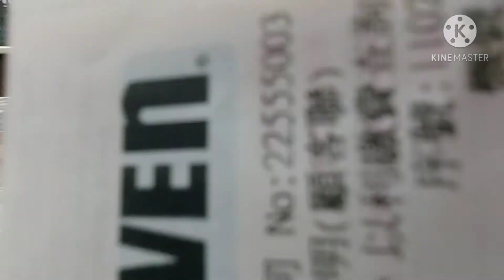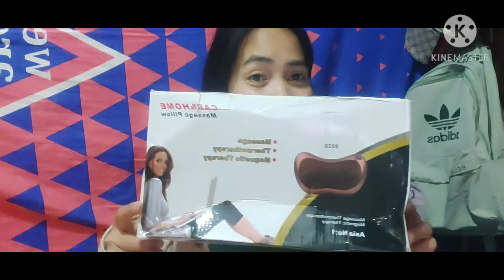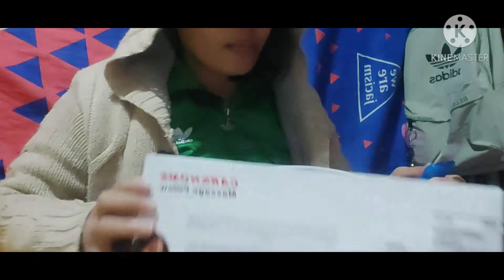NEW YEAR'S UNBOXING MASSAGE PILLOW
SINUWERTE SA PAGAMES NANALO NG MASSAGE PILLOW ANG MALDITA HEHE...HAPPY NEW YEAR EVERYONE